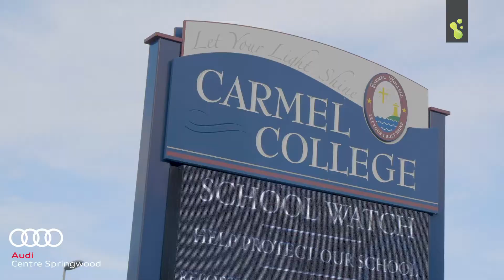10 Butternut Circuit, Thornlands